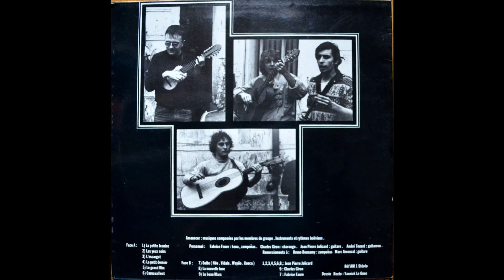Amanecer Instrumental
Amanecer, album "Instrumental" enregistré en 1983.

1) La petite Jeanine [Jean-Pierre Jolicard]
2) Les yeux noirs [Jean-Pierre Jolicard]  2'40
3) L'escargot [Jean-Pierre Jolicard]  5'47
4)Le petit dernier [Jean-Pierre Jolicard]  8'44
5) Le grand Dim [Jean-Pierre Jolicard]  12'05
6) Carnaval lent [Jean-Pierre Jolicard]  15'05
7) Suite (Néo-Vidala-Wayno-Cueca) [Fabrice Faure]  19'18
8) La nouvelle lune [Jean-Pierre Jolicard]  32'24
9) Le beau Marc [Charles Giron] 35'58

Amanecer : musiques composées par les membres du groupe.  Instruments et rythmes boliviens

Personnel :
Fabrice Faure : kena, zampoñas.
Charles Giron : charango.
Jean-Pierre Jolicard : guitare.
André Touzet : guitarrón.
Remerciements à Bruno Bonnamy (zampoñas) et Marc Amouzal (guitare)

Dessin : Yannick Le Guen